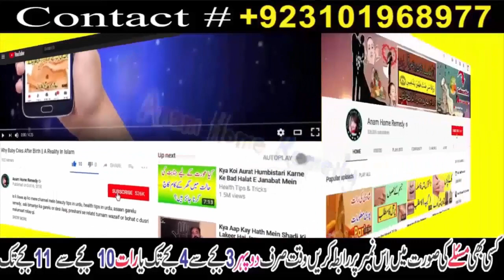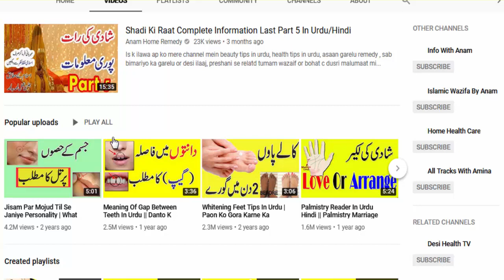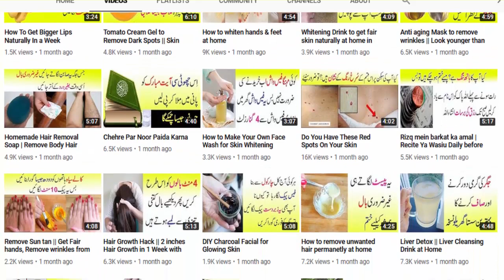Add this capsule in milk to grow your hair | Anam Home Remedy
How you can grow your hair with double speed?

Here are the ingredients :

Alovera Gel 2 tbsp
Vitamin E 400 mg 1 capsule